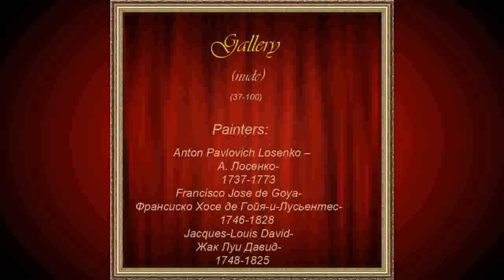Anton Pavlovich Losenko ,Francisco Jose de Goya,Jacques-Louis David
Painting video gallery artists centuries 15-19:Anton Pavlovich Losenko --  А. Лосенко- 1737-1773,Francisco Jose de Goya-Франсиско Хосе де Гойя-и-Лусьентес-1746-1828,
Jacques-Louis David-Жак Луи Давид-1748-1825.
                                                           Gallery-(37-100)